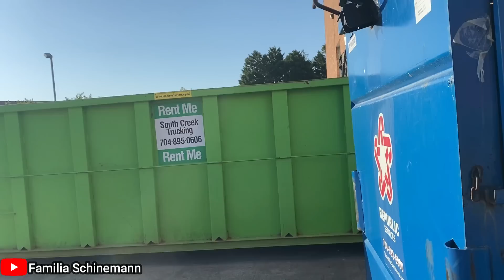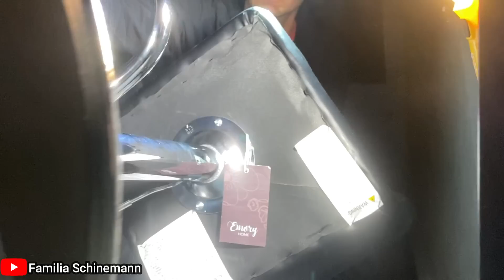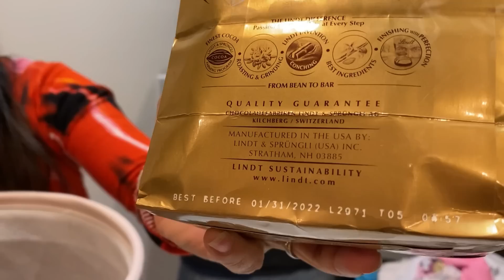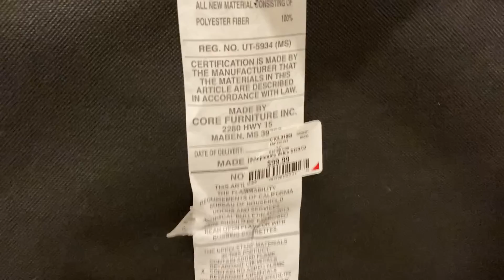ACHAMOS MAIS DE 500 DÓLARES NO LIXO DOS ESTADOS UNIDOS!🇺🇸🇺🇸🇺🇸 Dumpster-basura!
Ola familia como vocês estão?? Esperamos que estejam bem!
Vocês não vão acreditar na quantidade de coisas que encontramos hoje!
Curtam e comentem bastante o vídeo de hoje!